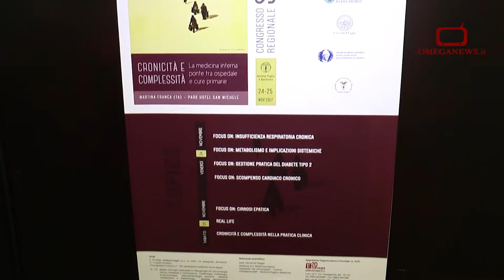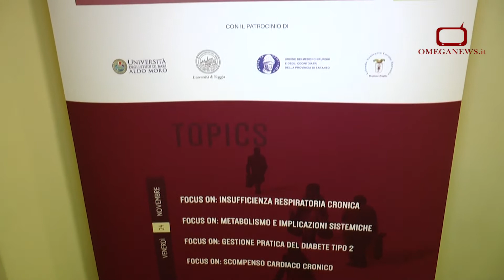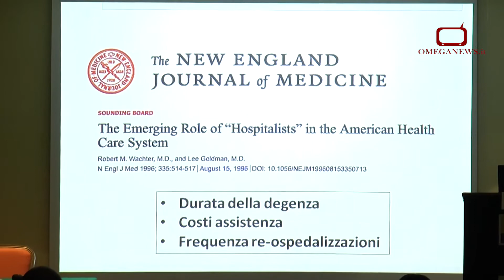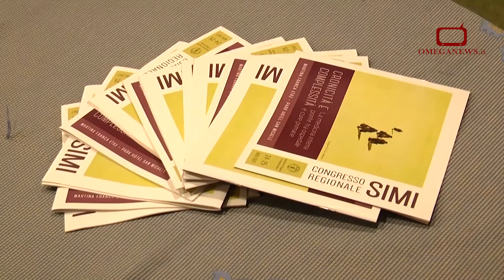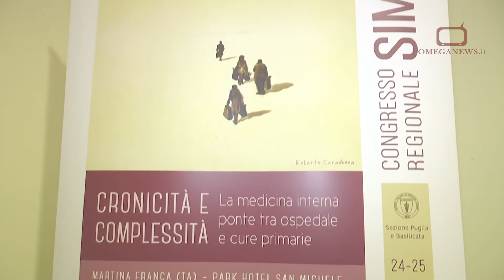Congresso regionale SIMI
Martina Franca (Ta). Il congresso regionale della Simi, la Società Italiana di Medicina Interna, nata nel 1887, per la prima volta approda nella provincia di Taranto. “Cronicità e complessità: la Medicina Interna, ponte tra ospedale e cure primarie”: questo il tema scelto. Si terrà Venerdì 24 novembre (8,30 – 17,30) e sabato 25 novembre (9 – 13,30), presso il Park Hotel San Michele di Martina Franca. Ad aprire i lavori sarà Fernando Sogari, presidente della Simi – sezione di Puglia e Basilicata e direttore della struttura complessa di Medicina Interna al SS. Annunziata di Taranto. Seguirà la relazione di Francesco Perticone, presidente nazionale Simi.
Un evento medico – scientifico rivolto agli operatori sanitari, che si realizza con il patrocinio dell’Università degli Studi di Bari, l’Università di Foggia, l’Ordine dei Medici Chirurghi e degli Odontoiatri della provincia di Taranto e dell’Asl ionica.
Durante le sessioni saranno affrontate le patologie croniche in carico ai reparti di Medicina Interna e alla Medicina territoriale: scompenso cardiaco cronico, insufficienza respiratoria cronica, cirrosi epatica, gestione pratica del diabete tipo 2; metabolismo ed implicazioni sistemiche, cronicità e complessità nella pratica clinica.
“Tutti argomenti di grande attualità – spiega Sogari – dal momento che, secondo i dati Istat del 2013, il 75,6% degli ultra sessantacinquenni soffre di una patologia cronica ed il 48,7 % è affetto da almeno due patologie croniche. Percentuali che peggiorano con l'aumentare degli anni”.
Gli italiani sono i più longevi d'Europa. “Il 21,4% ha più di 65 anni; ma se è vero che in Italia si vive più a lungo, è altrettanto vero che, chi resiste, non gode di buone condizioni di salute. Di qui, l’esigenza di un aumento dei bisogni assistenziali – ha rimarcato Sogari”. Già nel 2016 il Ministero della Salute ha approvato il Piano Nazionale della Cronicità con gli indirizzi per una modifica del Sistema Sanitario Nazionale in termini organizzativi ed economici, attraverso la strutturazione dei servizi territoriali della prevenzione, della presa in carico della cronicità e della riduzione del ricorso all’ospedalizzazione.
Ma molto c’è ancora da fare, dal momento che gli ospedali e, in particolare, i reparti di Medicina Interna e le Geriatrie si stanno facendo carico di un aumento progressivo dei ricoveri urgenti, causati dalle riacutizzazioni nella cronicità. La conseguenza? Il verificarsi di un affollamento spesso insostenibile dei Pronto Soccorsi e delle degenze dei Dipartimenti di Medicina, soprattutto nei periodi in cui proliferano le epidemie influenzali o durante le giornate estive con picchi di caldo.